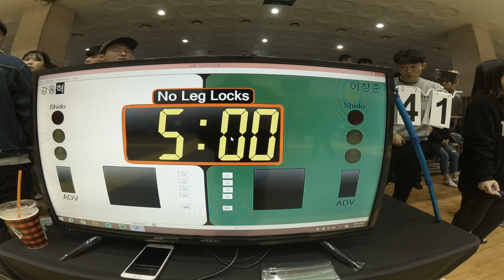Mat 2&4 경기 14 강동혁 v 이창준 White 남성부 도복 어덜트 -76kg (리그로얄 2 서울 주짓수 대회 2018)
강동혁(MARC 일기일회) v 이창준(KJ 건주짓수) White 남성부 도복 어덜트 -76kg 경기입니다.